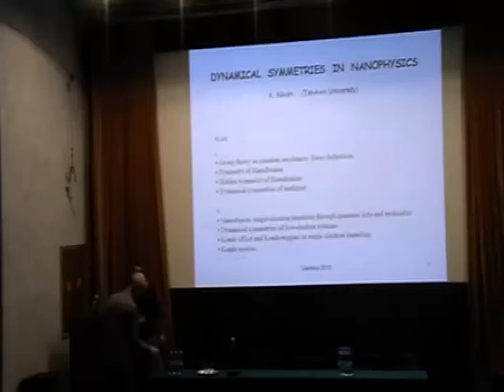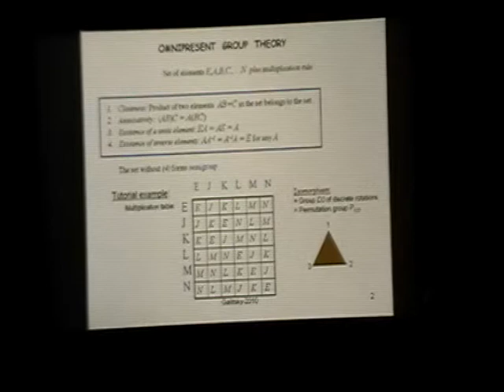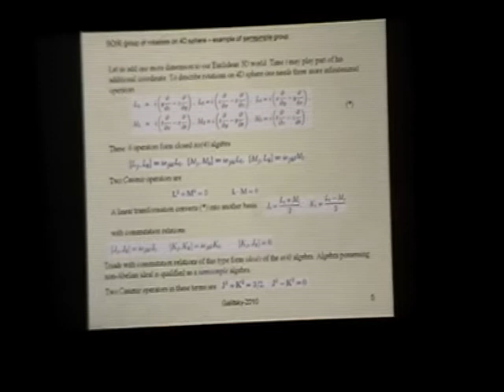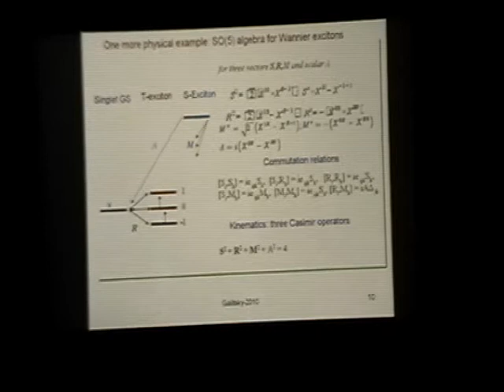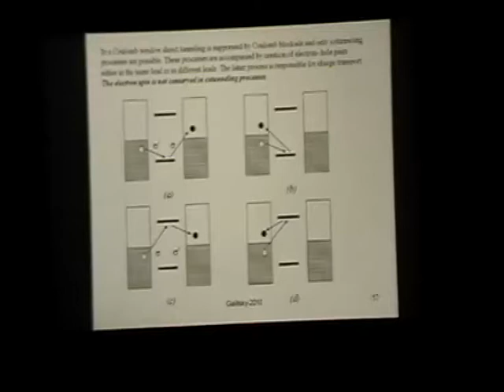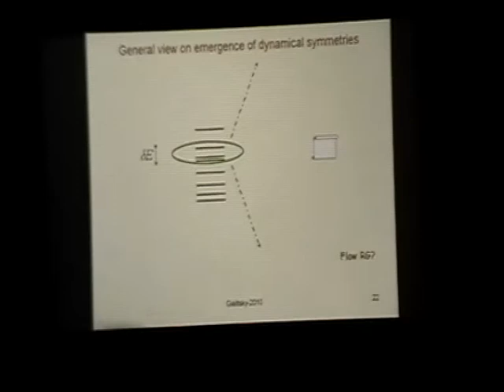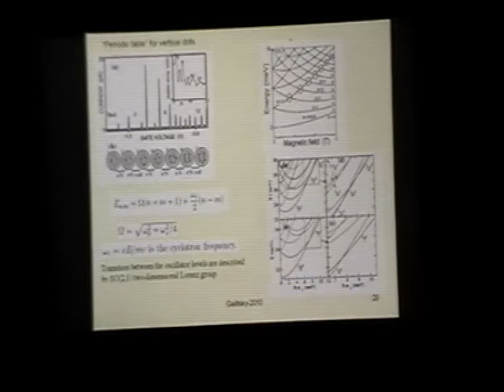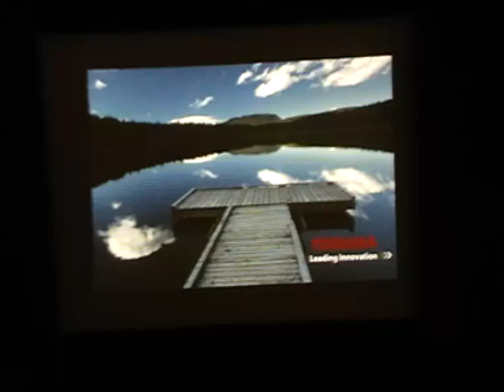Kikoin K.A., 20-26.09.10. Dynamical symmetries in nanophysics.